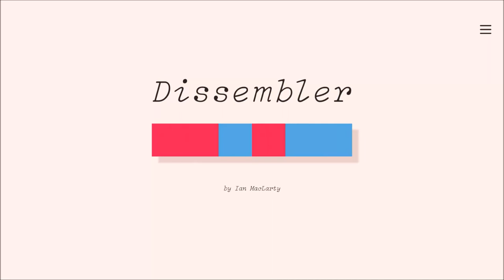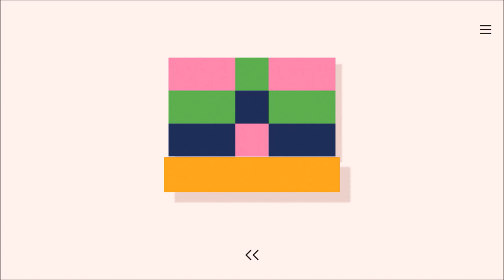Dissembler ²⁰¹⁸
Dissembler is a subtle puzzle game about unraveling playful, abstract designs one color at a time. Flip pairs of tiles to make matching color groups vanish, but that's where the resemblance to a standard match-three ends. In Dissembler no tiles will drop in to replace the ones you have matched: your task is to remove all tiles and leave behind a clean slate. The experience starts simply, leading you gently from basic principles to more and more complex puzzles, and before long it will require careful planning and lateral thinking to keep progressing.

Beautifully-presented minimalist puzzle game with chilled original soundtrack
Every one of the 170+ puzzles is a hand-made work of art with no randomness
Experiment freely – undo any number of moves at any time without any penalty
Buy once and enjoy forever – no in-app purchases necessary!
Free daily puzzles, plus step-by-step solutions revealed the next day
Infinite mode offers an endless play mode with online leaderboards
Color-blind mode makes Dissembler accessible to more players

SYSTEM REQUIREMENTS
WindowsmacOSSteamOS + Linux
MINIMUM:
OS: Windows 7+
Processor: 2 GHz Dual Core
Memory: 2 GB RAM
Graphics: OpenGL 2.1
Storage: 50 MB available space
Sound Card: Any

DEVELOPER:
Ian MacLarty
PUBLISHER:
Shape Shop